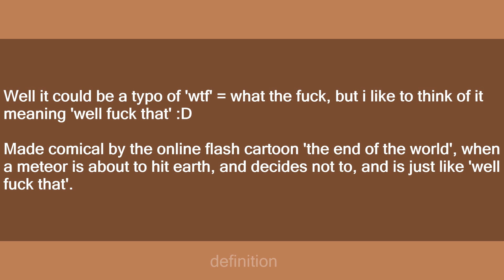wft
Slang flashcards: